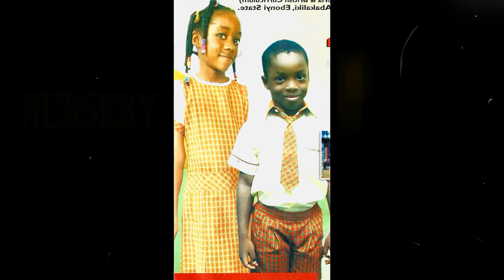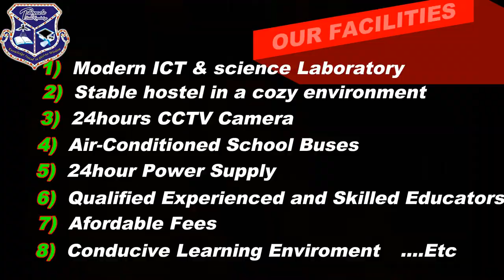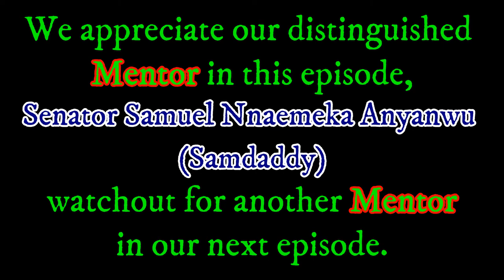Proyota me2me Impact with Senator Samuel Anyanwu (Samdaddy)